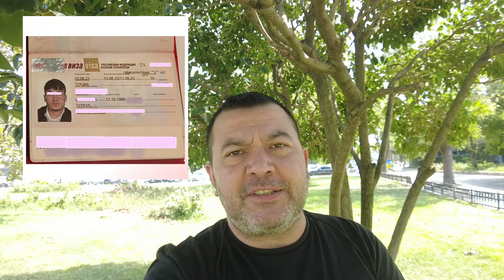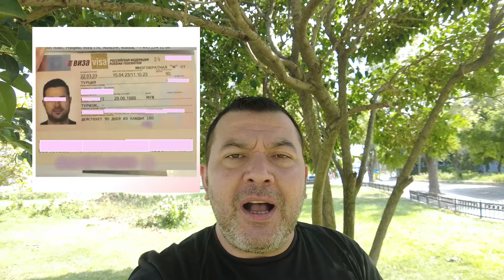RUSYA E VİZE BAŞVURUSU NASIL YAPILIR ?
Rusya e vize başvurusu nasıl yapılır ? Rusya e vize fiyatı nedir ? St petersburg e vize ,moskova e vize turistik vize fiyatı, e vize a.ıldı mı , rusya vizesi başvurusu , vize başvurus için benimle iletişime geçebilirsiniz.